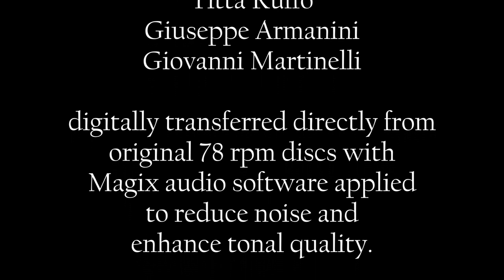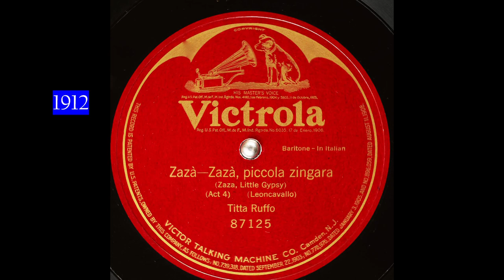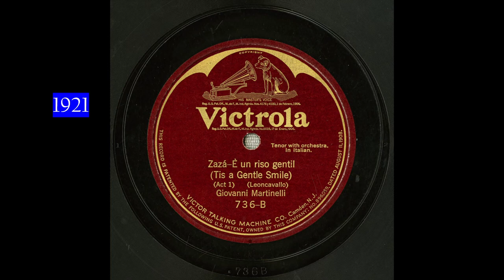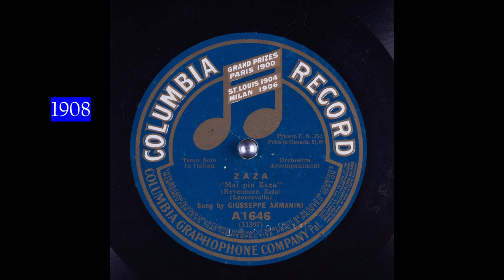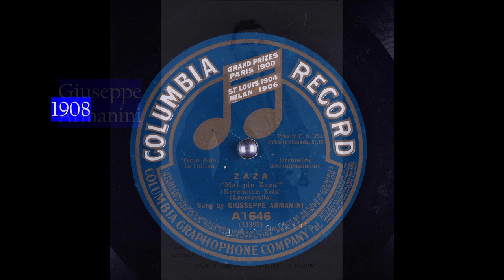ZAZA Selections: 1908 - 1921 Farrar Ruffo Martinelli more in HD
Selections from ZAZA by Ruggiero Leoncavallo
as sung by Golden Age singers:
Geraldine Farrar
Giuseppe De Luca
Virgilio Bellatti
Titta Ruffo
Giuseppe Armanini
Giovanni Martinelli
Digitally transferred directly from original 78 rpm discs with Magix audio software applied to reduce noise and enhance tonal quality.